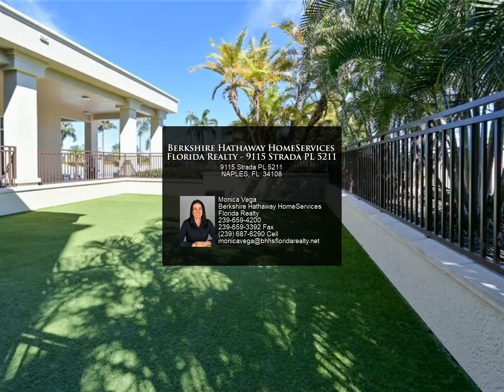Berkshire Hathaway HomeServices Florida Realty - 9115 Strada PL 5211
Available annually at $5000 or seasonally at $10000. Live Naples in ultimate luxury at MERCATO, one of Naples top destinations with fabulous restaurants and plenty of shopping to choose from. Enjoy the city lifestyle only one mile from the Beach and the Ritz Carlton. Carefree living in this beautiful turnkey furnished residence with two large en-suites, 2 garage parking spaces, just a short drive to Venetian Village and 5th Avenue.

2 full bath

Monica Vega
Berkshire Hathaway HomeServices Florida Realty